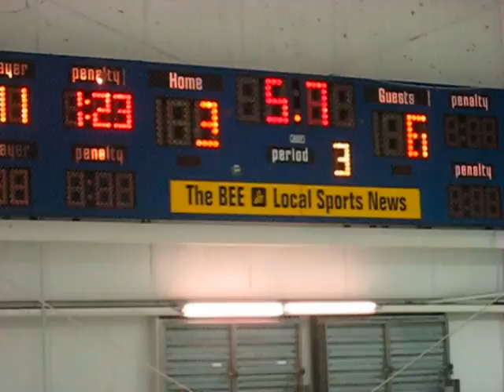2007 BLOMHA Peewee Spartans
From the Sunday Feb 3 game.